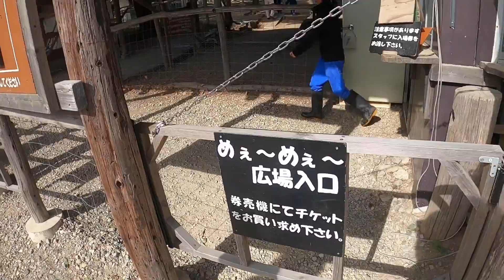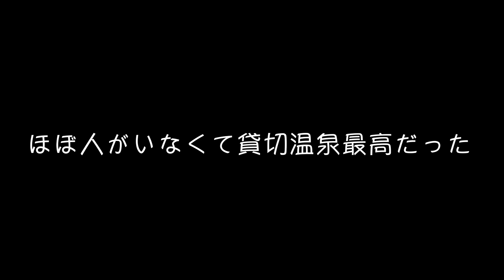【Vlog】那須高原で野生に還る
今回は初那須に行ってきました！
とっても自然豊かで動物たちが可愛く癒されました！
温泉も気持ちよくまた行きたいでーす！
アギャーー！！